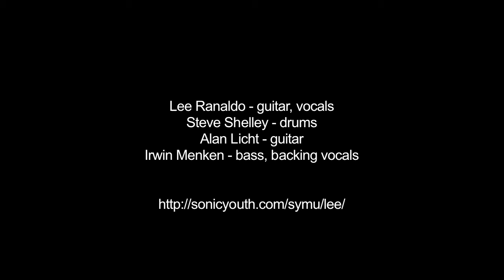Lee Ranaldo Band: Shouts - San Francisco, 4/11/12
A song from his latest solo album, Between the Tides & the Times (Matador Records, 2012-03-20), live at the Brick & Mortar Music Hall, San Francisco CA on April 11, 2012

Pretty dark, as there was very little light on stage. The audio is fine, though.

Lee Ranaldo - guitar, vocals
Steve Shelley - drums
Alan Licht - guitar
Irwin Menken - bass, backing vocals